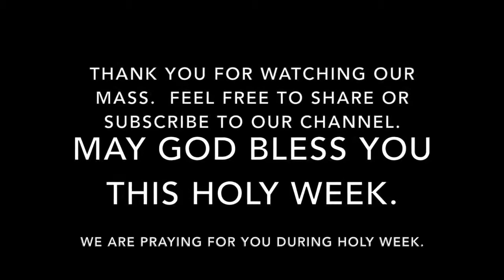Mass for Wednesday, April 12, 2017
Mass for Wednesday of Holy Week.